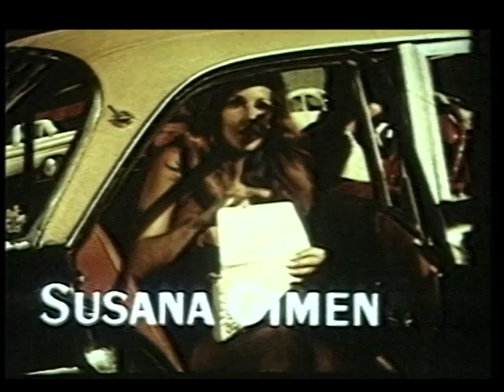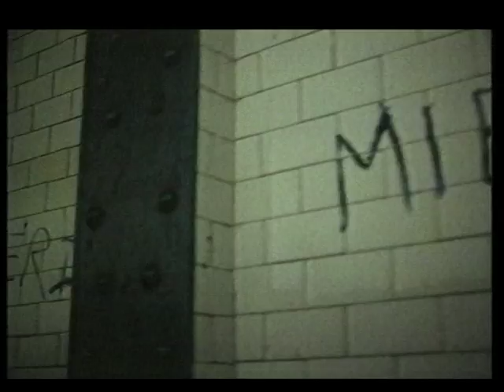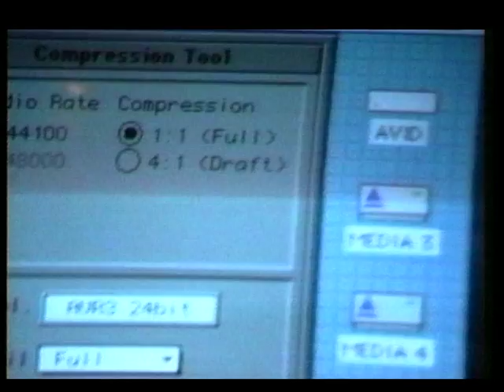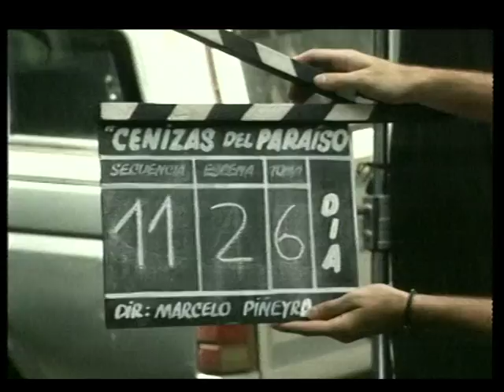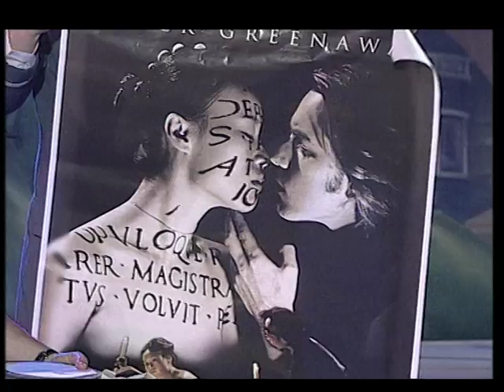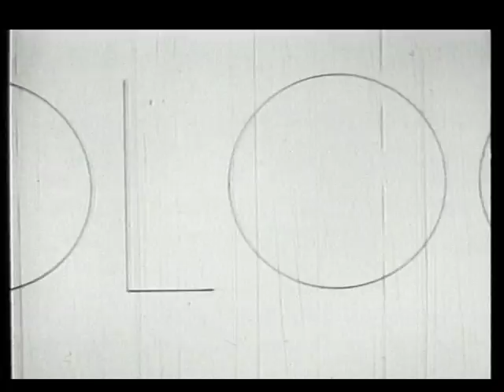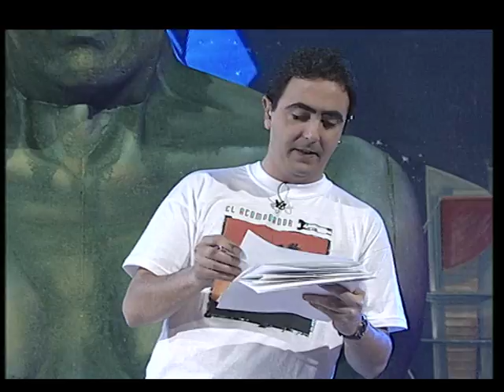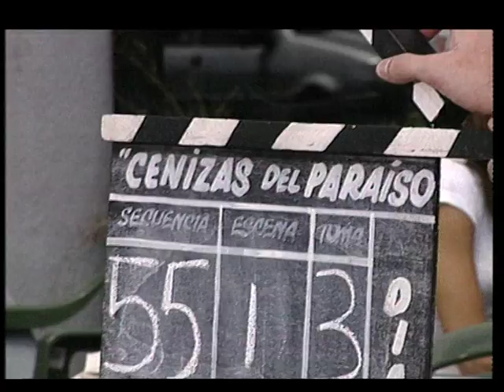EL ACOMODADOR (1997) - Leticia Bredice, Leonardo Sbaraglia, Hector Alterio, CENIZAS DEL PARAISO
EL ACOMODADOR - Programa 01 - Año 1997